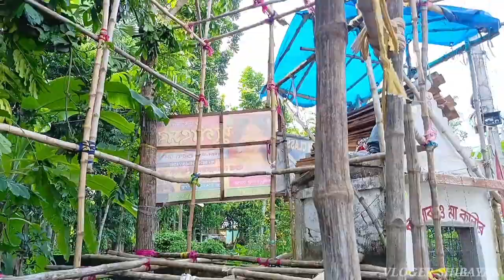🔥 আমার বদ্রি পাখি গুলো ডিম দিলো 🔥 অনেক দিন পর লাইফ স্টাইল ভ্লগ বানালাম 🔥@daliy vloge